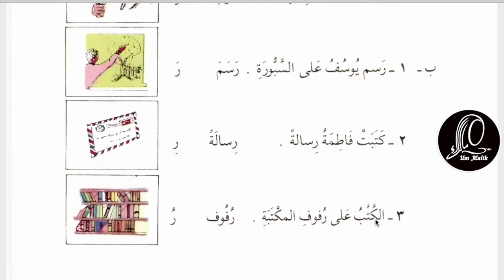Арабский язык Урок 13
Данный курс рассчитан как для, тех кто недавно познакомился с арабским алфавитом, так и для тех, кто уже начинал учить арабский язык по другим методикам.

Вам сюда -
Он-лайн школы

Содержание урока:
00:30 рисовать  رَسَمَ
00:40 письмо  رسالة
00:50 полки  رفوف
رسم يوسف على السبورة 01:05
01:25  سبورة
01:38 после предлога  على
02:00 особенности чтения  على السبورة
02:30 спряжение глагола в прошедшем времени  رَسَمَ
02:54 كتبت فاطمة رسالة
03:20 огласовки главных членов предложения
03:35 прямое дополнение и его признак падежа
03:50 та марбута при остановке
04:30  الكتب على رفوف المكتبة
04:45 виды множественного числа в арабском языке
05:25 совет организации словарика
06:30 книжный шкаф, библиотека
06:50 домашнее задание

That way -

Осы жол -

Ошентип -